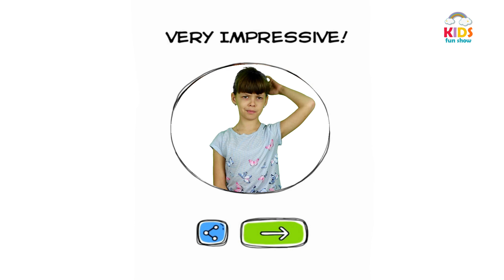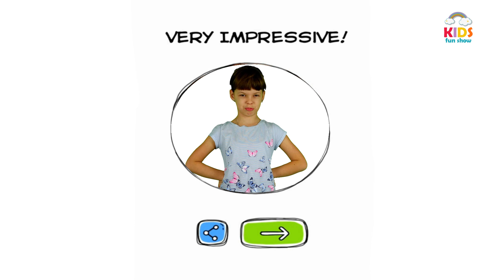Make Me Angry: can you? New Levels Solutions in Real Life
We keep playing the funny game featuring Stickman-like hero - Make me angry: can you? Complete each level by solving the puzzle. This time solutions are not so obvious as they are supposed to make Stickman angry. Really?

Our skits
Just Draw Gameplay Walkthrough In Real Life| Kid Skit Save The Girl Gameplay In Real Life| Kid Skit Subway Surfers In Real Life| Escape From the Guard and Dog| Kids Skit Talking Tom Hero Dash in Real Life| Mom Controls Me in the Game| Kids Skit